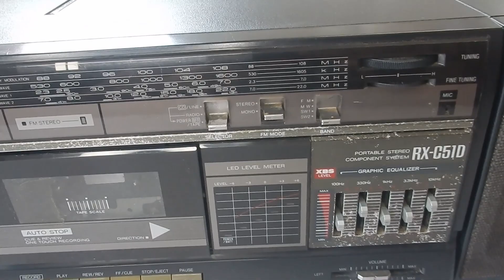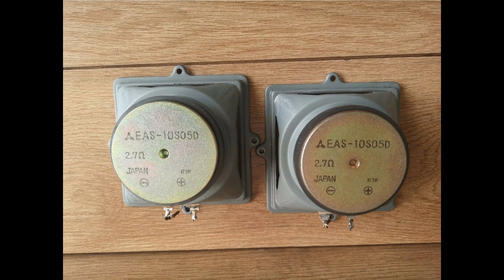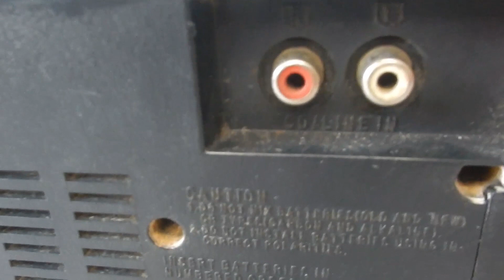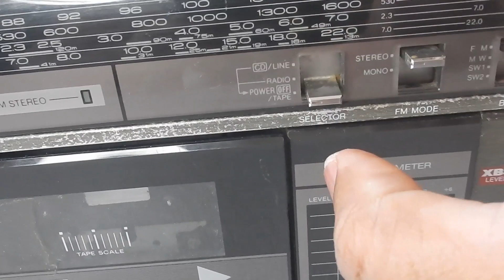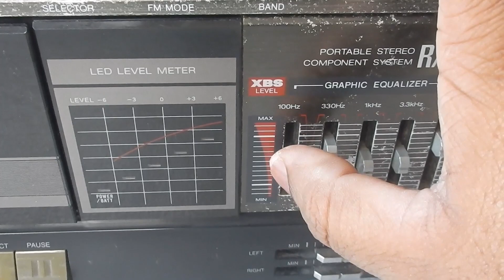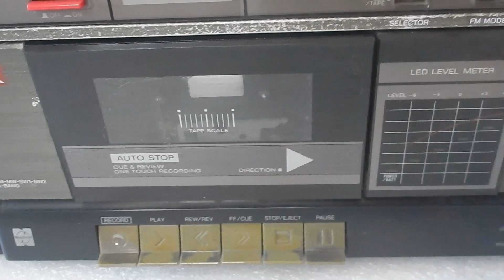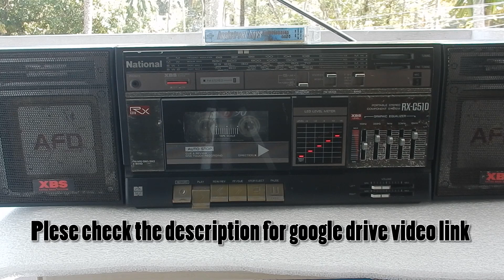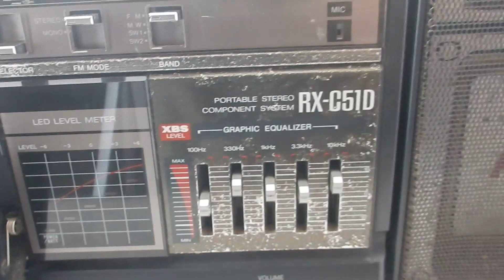National Rx C51D Review and Sound testing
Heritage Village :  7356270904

AUX Cable used